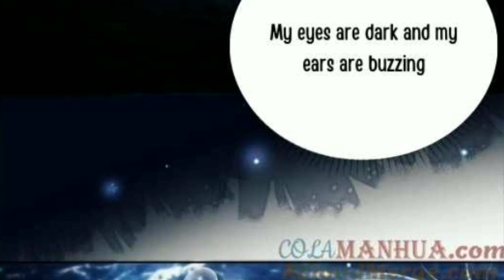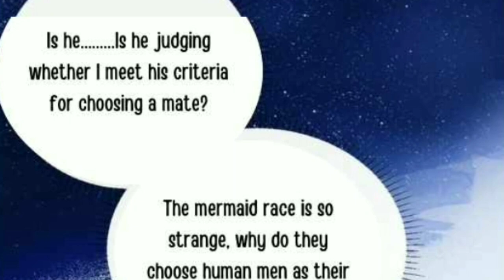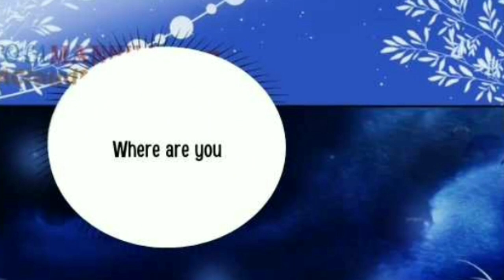Desharow Merman Chapter 34 | bl | yaoi manga | boys' love | bl manhwa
my commentative review of desharow mermaid chapter 34

This story is about a fourth-year student of the biology department at the St. Petersburg Naval Academy, named Desharow, caught a mysterious black-scaled mermaid in the waters near Iceland while on a research expedition with his mentor, Rhein. The powerful and beautiful creature immediately captivated Desharow, who was obsessed with his academic research, not realizing that he had already become the prey of the mermaid